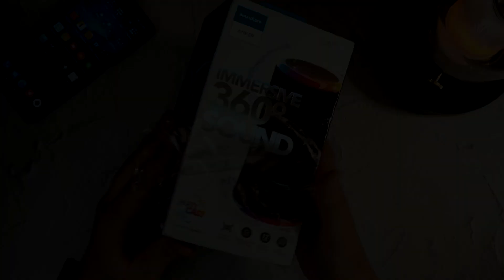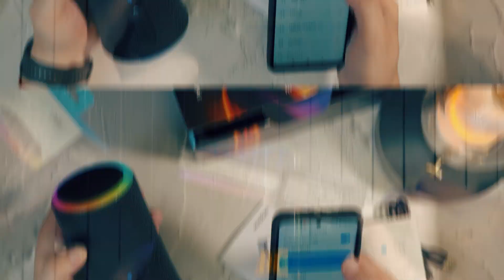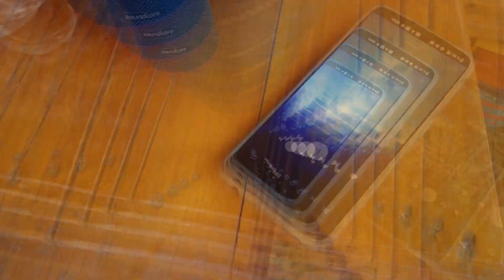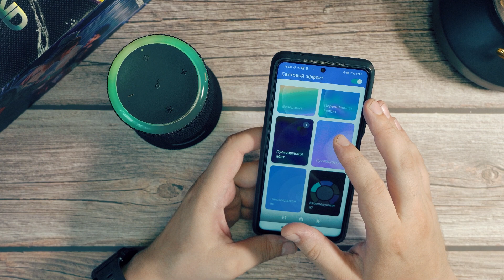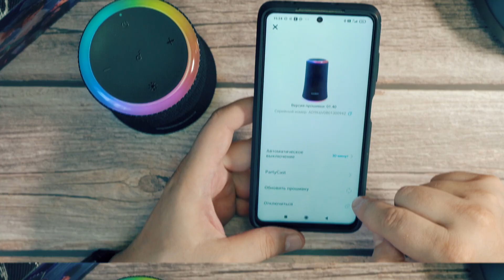ANKER Soundcore FLARE 2 – Маленькая но МОЩНАЯ колонка с крутым звуком на 360!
Сегодня в видео я расскажу тебе про интересную bluetooth колонку - Anker Soundcore FLARE 2.
Заказал я flare 2 по цене в 55$ (3800р) 25 июня этого года. А пользуюсь уже месяц.
В видео я расскажу тебе, как она звучит, какие интересные функции у этой колонки имеются, ну и в целом что можно ожидать, купив эту bt колонку.
Содержание ролика Anker Soundcore FLARE 2:
00:00 - Вступление. Колонка Anker Soundcore FLARE
00:50 - Комплект поставки. Внешний вид. Особенности.
02:07 - Влагозащита IPX7
02:38 - Звук 360
04:05 - Приложение и функции
 04:56 - Автономность и аккумулятор
05:39 - Немного о Party Cast
06:28 - Итог. резюме по Anker Soundcore FLARE 2

Дополнительная информация о канале:
Основная тема канала на данный момент - это беспроводные наушники, TWS наушники.
Помимо всего прочего, иногда в обзорах появляется и носимая электроника (часы, браслеты), оборудование для съемки видео, usb микрофоны, ноутбуки и ПК, смартфоны, а так же интересные ТВ приставки.
В большинстве случаев, все что можно увидеть в обзорах - это устройства с алиэкспресс купленные за собственные средства.
Рекламы на канале нет. Есть только обзоры.
Спасибо за поддержку! Спасибо, что смотрите!
Моё основное оборудование для съемки и работы:
Камера (Основная) - Sony A6400 (Объективы: 16-50mm и 18-135mm)
Камера (дополнительная) - DJI Pocket 2 + Do It All Handle + DJI Wireless Microphone
Основной микрофон (закадровая озвучка) - SHURE MV7 (USB)
Дополнительный микрофон (закадровая озвучка) - FIFINE T669 (USB)
Петличный микрофон, он же мини диктофон (рекордер) - Sony ICD-TX800